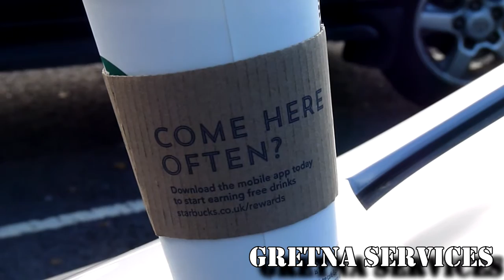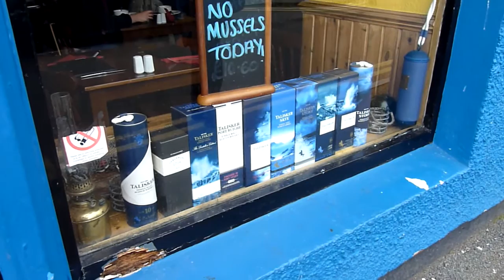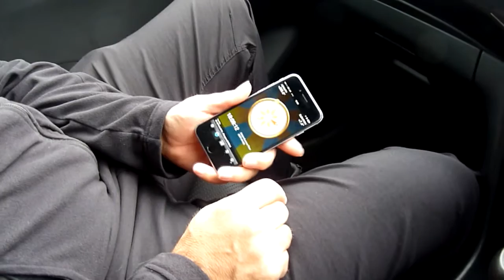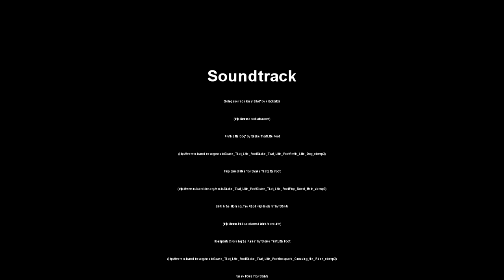Skye September 2015